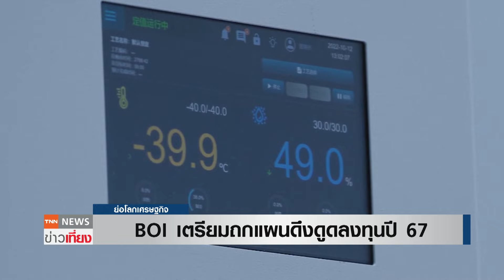BOI เตรียมถกแผนดึงดูดลงทุนปี 67 | ย่อโลกเศรษฐกิจ 2 ก.พ.67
คณะกรรมการส่งเสริมการลงทุน หรือ บอร์ดบีโอไอเตรียมถกแผนการทำงานของบีโอไอในปี 2567 ซึ่งเป็นภารกิจสำคัญในการดึงดูดการลงทุนจากทั่วโลก โดยจะเน้นไปที่อุตสาหรรมเป้าหมาย